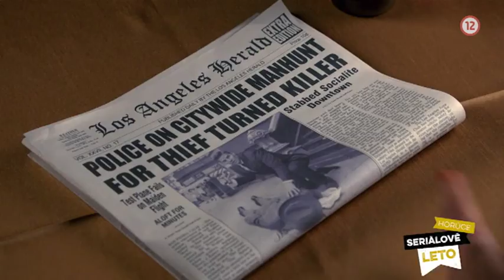Kosti X. - 10 (8.7.2015 o 22:00 na JOJke)